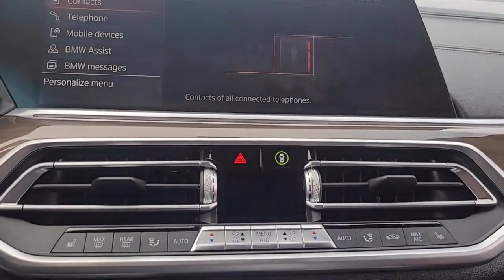2021 BMW X6 xDrive40i Sport Utility Santa Rosa Rohnert Park Petaluma Sebastopol Windsor Cotati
2021 BMW X6 xDrive40i Sport Utility Stock Number: BU241395A Vin:5UXCY6C05M9F72513.

Hansel BMW
2925 Corby Avenue